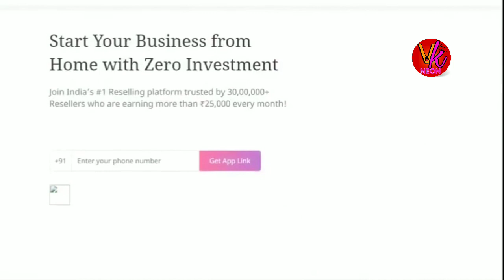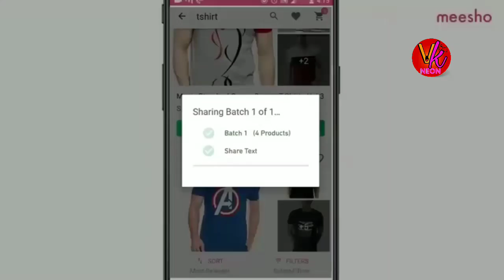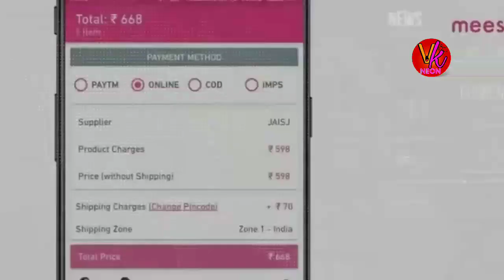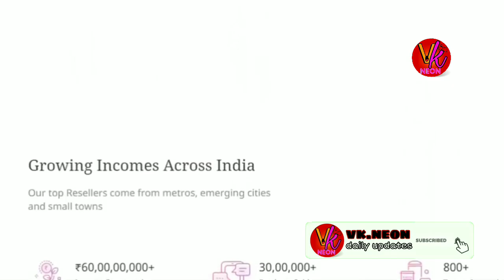[केवल 5 मिनट] कमाओ लाखों रूपये सिर्फ एक App से जाने कैसे।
[केवल 10 मिनट] कमाओ लाखों रूपये अपना App बनाकर | Adsense Fully Approved – 11 minutes – play video
कमाओ लाखों रूपये अपना App बनाकर | Create Android App And Earn 500$ Per Day, App Banakar Paise kamaye – 6 minutes, 53 seconds – play video
App बनाकर कमाओ लाखों रूपये | How to create a Free Android App in Minutes & Earn Money – 8 minutes, 4 seconds – play video
ONTECHY Website से लाखों रूपये कमाओ || पैसे सीधे पेटीएम अकाउंट में – 6 minutes, 40 seconds – play video
[केवल 5 मिनट] कमाओ लाखों रूपये अपना App बनाकर – 10 minutes – play videoअब Whatsapp से कमाओ लाखों रूपये वो भी घर बैठे बैठे | Earn Money On Whatsapp By Android Mobile | Saur – 5 minutes, 24 seconds – play video
Without any Investment Business Idea || केवल दिमाग खर्च करके कमाओ लाखों रूपये || – 4 minutes, 45 seconds – play video
Online Alfa Ad's app से लाखों रूपये कमाओ – 7 minutes, 24 seconds – play video
चक्कर घूमाओ और लाखों रुपए कमाओ बिना कुछ किए !| Rs.250000₹/- |! सीधे आपके बैंक खाते या पेटीएम में – 14 minutes – play video
(केवल 5 मिनट) कमाओ लाखों रूपये अपना App बनाकर। create android app only 5 minutes – 6 minutes, 41 seconds – play videoMagic Bitcoin से कमाओ लाखों रूपये रातों रात बनो लखपति | How to Earn Money From Magic Bitcoin | Hindi – 4 minutes, 9 seconds – play video
[केवल 5 मिनट] कमाओ लाखों रूपये अपना खुद का app बनाकर how to carect new app – 8 minutes, 42 seconds – play video
[Hindi] How to make a Free Android App in Minutes | Android App Review #24 – 7 minutes, 31 seconds – play video
Free App or game kaise banaye or paise kaise kamaye Full Process step by step – 12 minutes – play video
Make your Android App in just 1 Minute. Easy way to Make own app & Earn 10$-15$ Daily In AdSense. – 7 minutes, 48 seconds – play videoघर बैठे कमाओ लाखो रूपये सिर्फ Copy and Paste करके | online kaise kamaye | Vidcool – 2 minutes – play video
केवल 5 मिनट] कमाओ लाखों रूपये अपना App बनाकर new 2018 – 3 minutes, 4 seconds – play video
Donate 200 Full Plan 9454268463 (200 रूपये लगाओ रोजाना लाखों रुपये कमाओ) 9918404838 – 6 minutes, 51 seconds – play videoIPL से घर बैठे मोबाइल से लाखो रूपये कमाओ - Without Investment – 6 minutes, 46 seconds – play video
Admob से कमाओ लाखो रूपये। Part 1 App Banakar Kamao Lakho Rupye || – 2 minutes, 2 seconds – play video
माल बेचो लाखों कमाओं world easy jobs good salery – 3 minutes, 36 seconds – play video
Online Paise Kaise Kamaye//अब कमाओ लाखों रूपये घर बैठे//OnlineEranMoney//HRvideoclub – 2 minutes, 40 seconds – play video
अब रातों रात कमाओ लाखों रूपये। Earn Unlimited Money By Bit coin. Big Offer 2017. Full plan explained – 9 minutes, 13 seconds – play videoonline paisa kamao
online paise kamao
online lakho kaise kamaye
online earning
online vidyalaya
online paise kaise kamaye
online business
online study point
online jobsonline earning
praveen dilliwala online earning
technical guruji online earning